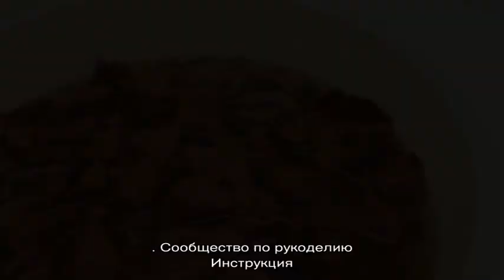Как изготовить папье маше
★★★ Чаще всего любители вещей ручной работы готовят папье-маше сами для того, чтобы сделать из него оригинальные игрушки.